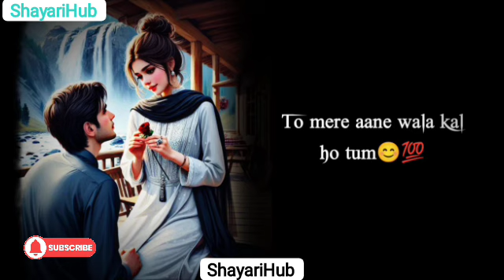Tumhari jarurat ||❤️ shayari video true love story viral video Best shayari whatsapp status video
Hey friends welcome to my YouTube channel Haal E Dil This is my hindi shayari poetry channel is channel par aapko sad emotional broken heart bewafa heart touching alone Dard bhare gam bhare breakup love one side love dhokha bewafai sabhi parkar ki Hindi shayariyan mil jayengi aur me ye shayariyan khud likhata bhihun aur khud record karta hun 👇🏻

My recoding app _ voice recorder
My voice editor app _ lexis audio editor
My video ending app _ kinmaster
My photos editor app _ PicsArt
My video thumbnail editing _ pixellab app

Follow Instagram - Name = ashishchaudhary32387